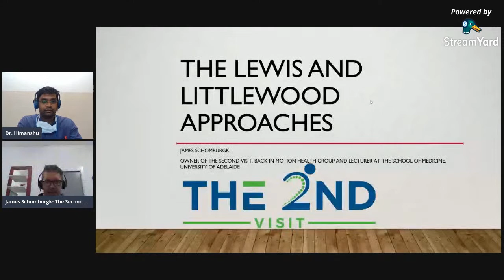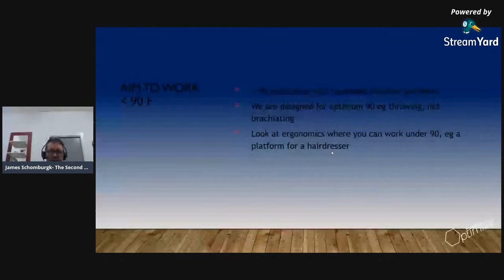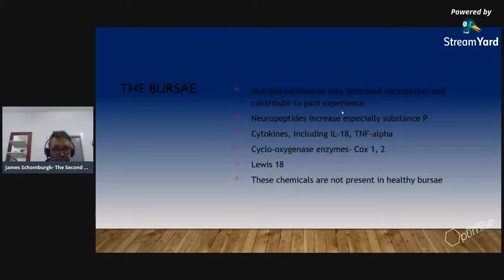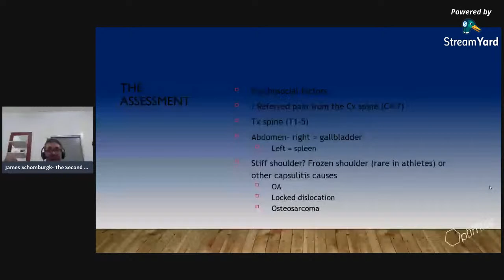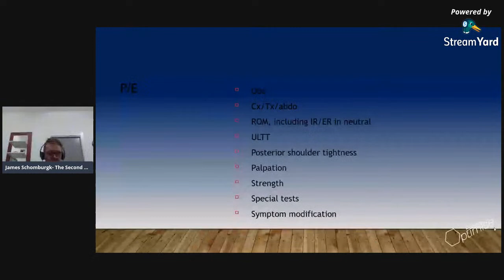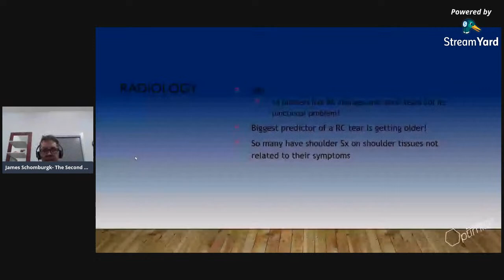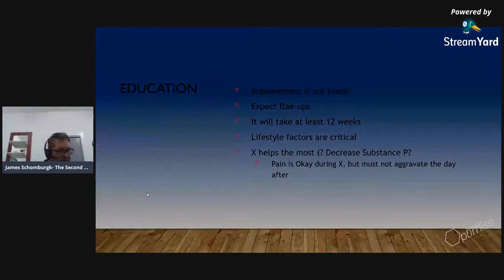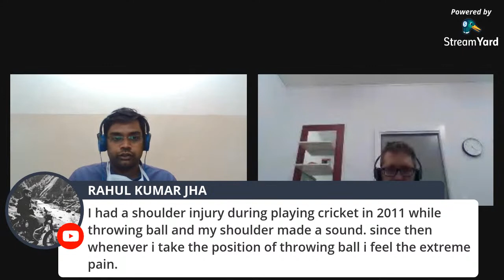Shoulder Rehab: Current Practices Assessment & Treatment of Shoulder Pain by James Schomburgk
1. By this webinar learn about the fine details of Shoulder Rehab,
2. Learn about the techniques of examinations
3. Learn about different types of Shoulder Pain, their diagnosis & Treatment

We welcome James Schomburgk, Director, The 2nd Visit Clinical Education Group; Senior Lecturer, Dept. of Medicine, Adelaide, Australia